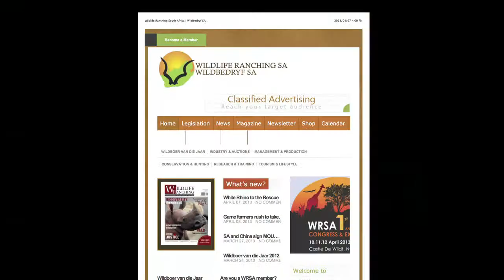Wildlife Ranching South Africa (WRSA) - Corporate Video - 2013